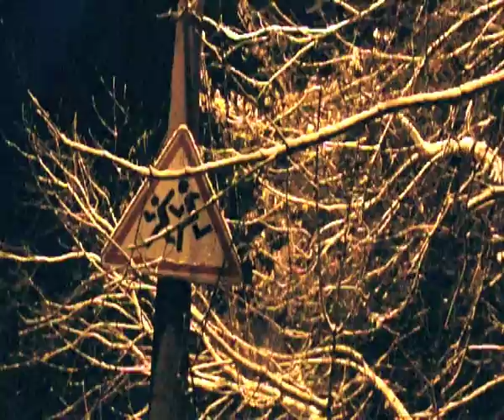Tamas Wells - Signs I Can't Read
Tamas Wells - Signs I Can't Read / shot and cut by Pavel Ruminov